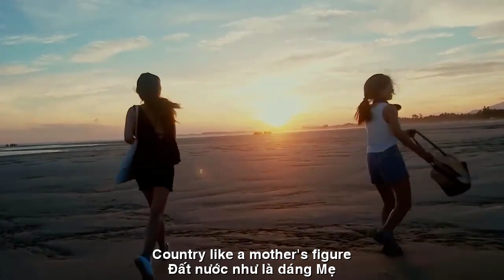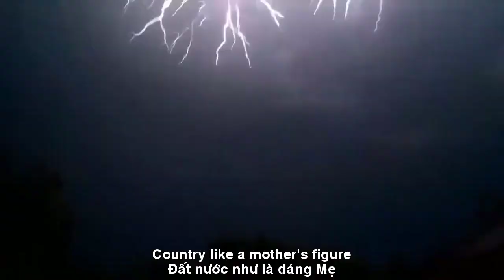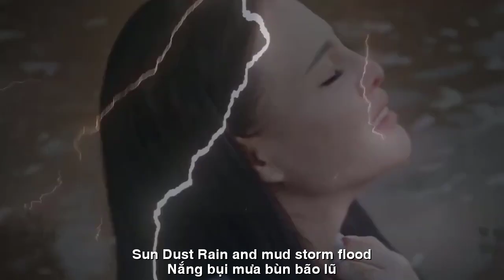[FULL HD]QUÊ HƯƠNG MANG HÌNH BÓNG MẸ ||THE HOMELAND IS A MOTHER SHADOW||THẠCH THẢO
TÁC PHẨM:QUÊ HƯƠNG VÀ MẸ
 ||HOMELAND AND MOTHER||
THƠ:THẠCH THẢO
PROMOVIES VIDEOKAR NS QUANG DAU
QUÊ HƯƠNG VÀ MẸ
Đất nước như là dáng mẹ
Oằn vai gánh nặng hai đầu
Nắng bụi mưa bùn bão lũ
Thân cò lặn lội ca dao.
Tay chai sần, gót nứt nẻ
Gượng cười nhăn nhúm ngày đông.
Nỗi riêng giấu vào trong tóc
Chắt chiu mong trẻ nên khôn.
Dẫu giờ mẹ thành mây trắng
Vai gầy vẫn gánh cong cong.
Dáng xưa cả đời lam lũ
Cứ nguyên vẹn ở trong lòng.
Quê hương mang hình bóng mẹ
Súng im còn ngóng mõi mòn.
Đàn con lưu vong mấy nẻo
Đau chiều! Trăn trở. Héo hon!
Thạch Thảo BD
HOMELAND AND MOTHER
Country like a mother's figure
Shoulders buckled double burden
Sun, dust, rain and mud storm flood
Stork body diving into folk songs.
Calloused hands, cracked heels
Try to smile wrinkled on winter days.
Personal feelings hidden in hair
Take care of your children be wise.
Even now mother becomes a white cloud
Thin shoulders are still curved.
Old look a lifetime of hard work
Stay intact in your heart.
Homeland bears the image of mother
The gun is still waiting.
Childrens many places in exile
Afternoon pain! Concerns. Whoa!